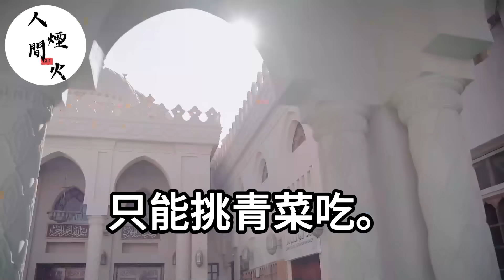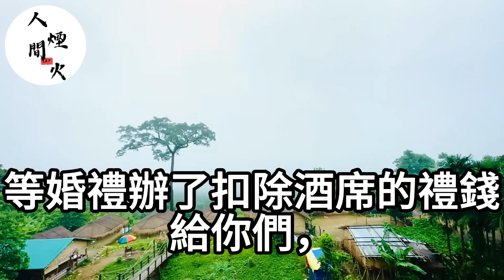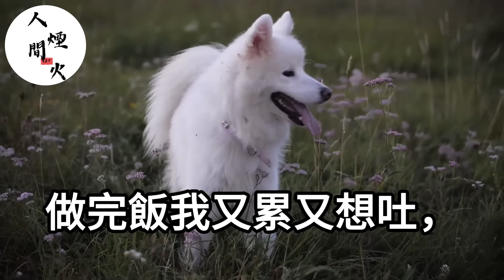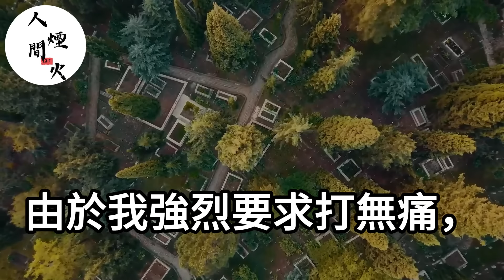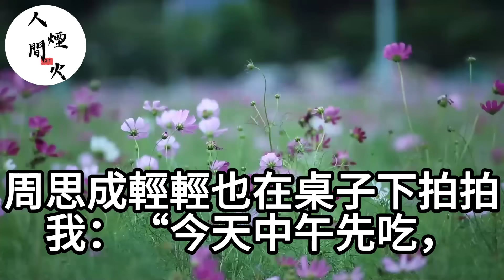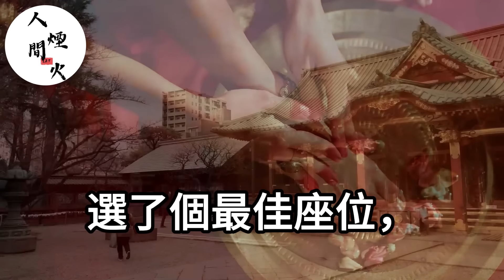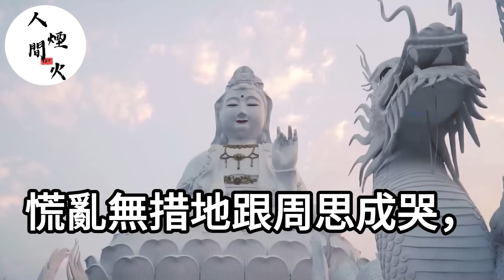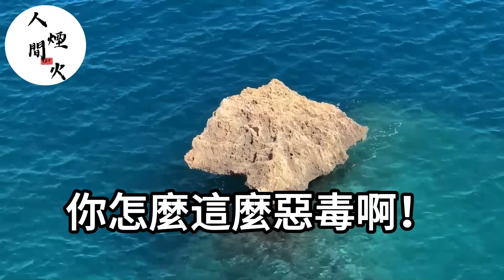我刚过门惨遭婆家算计！彩礼錢一分没拿到！自己还倒贴13万！不料我一招讓他全家吃不了兜著走！生活經驗